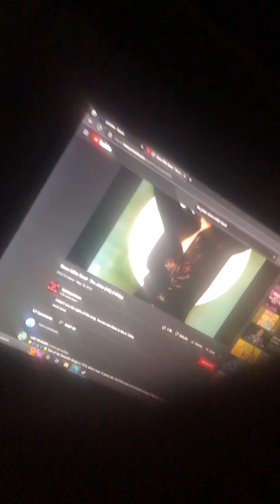Some people call me the space cowboy 🔭🪐🤠